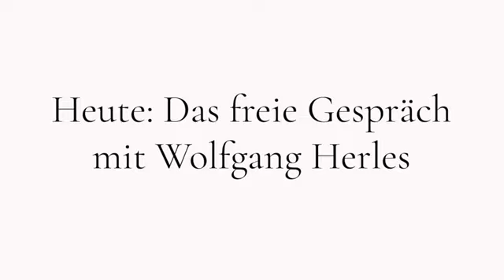Mehr Anarchie, die Herrschaften! David Engels im Gepräch mit Wolfgang Herles, Sandwirt Televisor.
Diesmal zu Gast im freien Gespräch von David Engels ist Wolfgang Herles, Autor des Buches: Mehr Anarchie, die Herrschaften. Doch was hat es mit dieser Anstiftung auf sich? Wolfgang Herles schildert seine Beweggründe wie gewohnt verschmitzt-bissig.